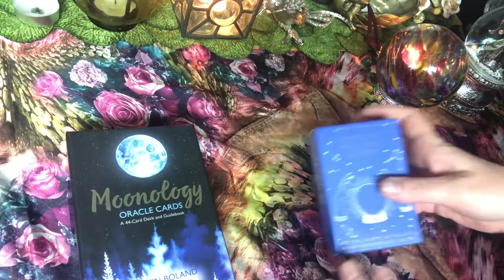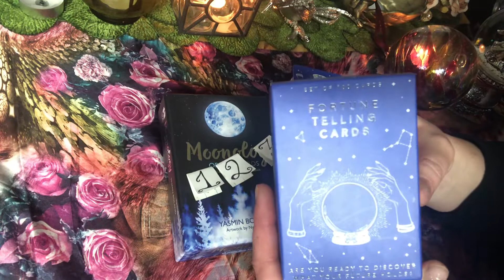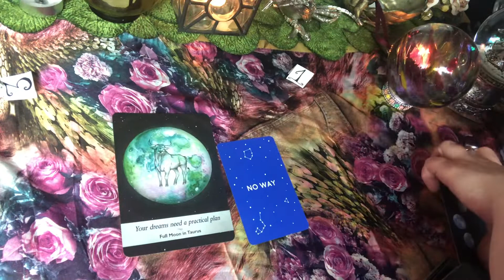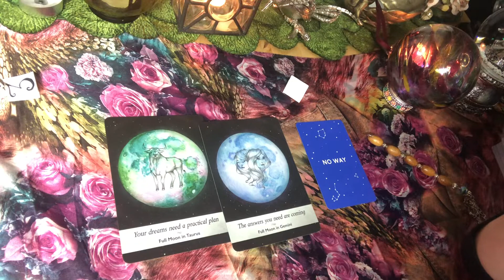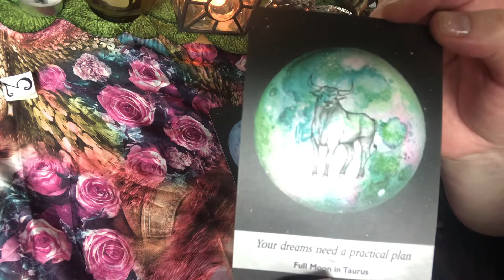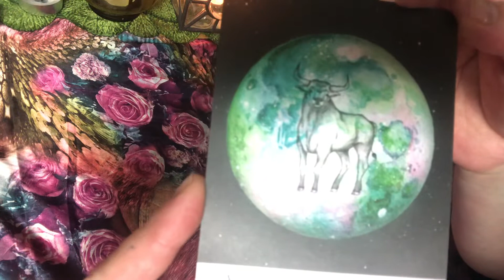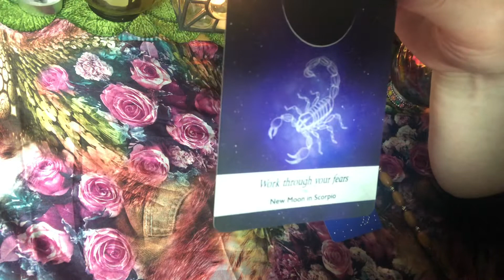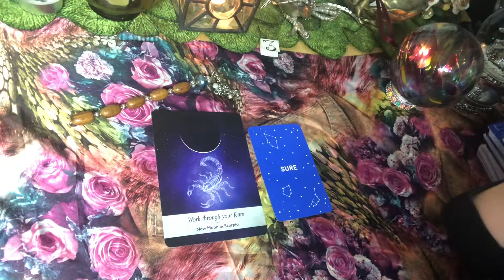Ask a question and get your answer! Pick a pile.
Welcome!

Think of one question you’d like a straight answer to and pick the number you are most drawn to…then you will receive your answer!

Pile 1 3:45
Pile 2 8:44
Pile 3 11:36